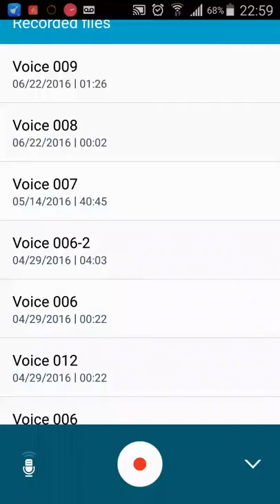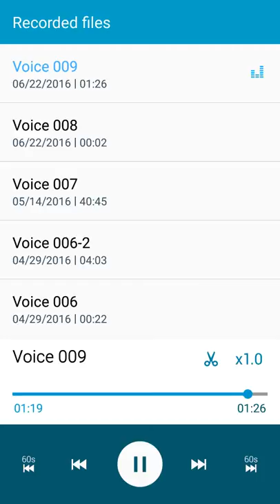Recorded message update